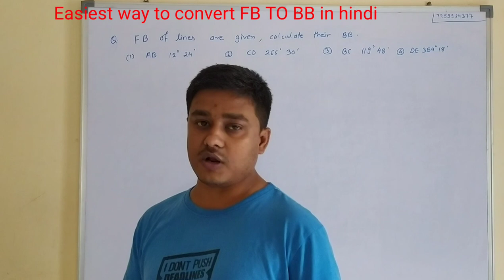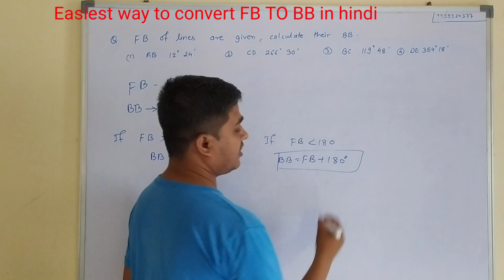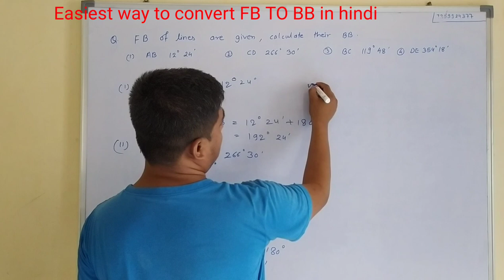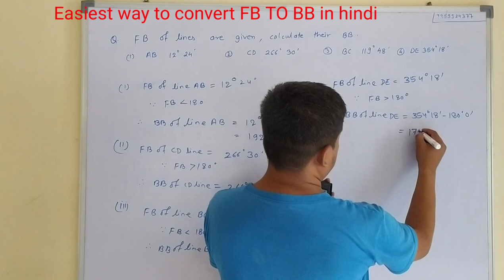Easiest way to convert FB to BB with full concept